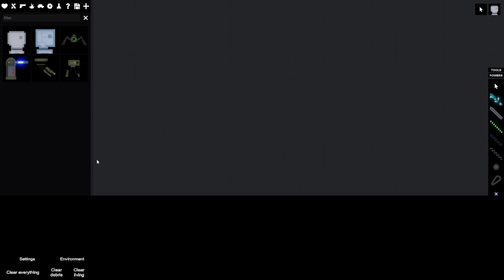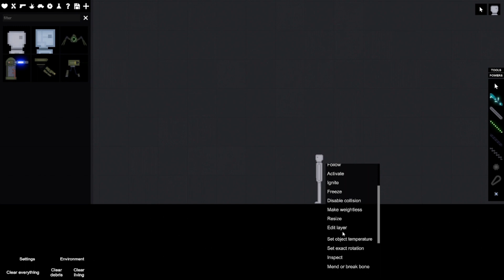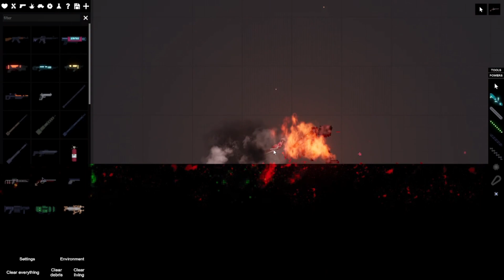Billy Die (RIP)